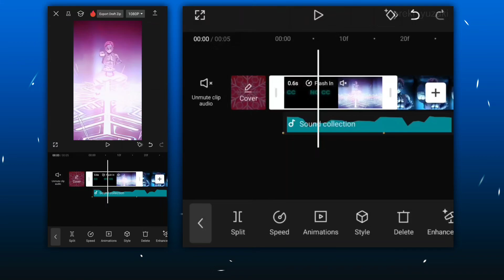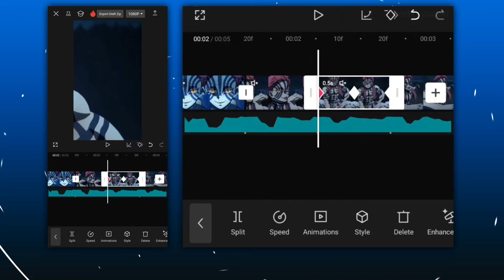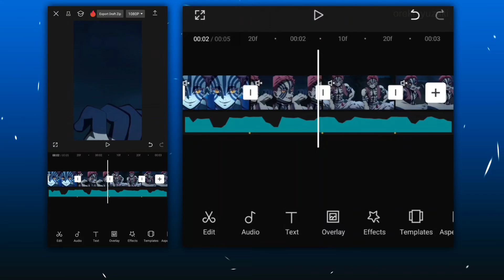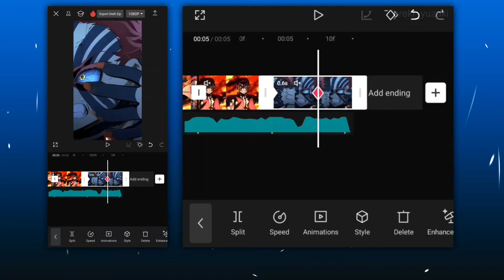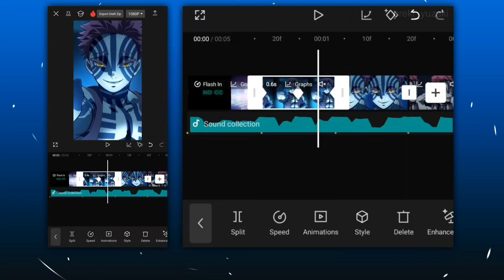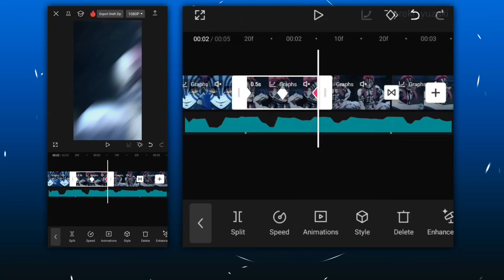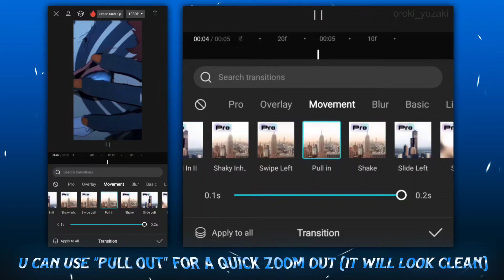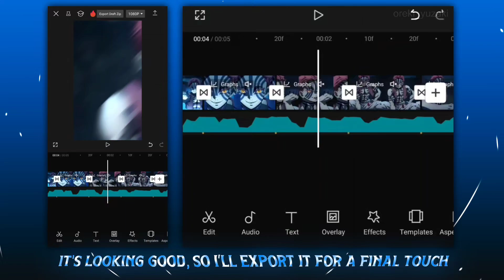Smooth Transition Like Ae 😈 | CapCut AMV Tutorial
Time Stamps 💕
0:00 Want This
0:09 Manual Zoom + Slide Effect/Transition
5:13 Smooth Pull In & Out 'N' Blur Transition/Effect
8:11 Motion Blur

Anime : Demon Slayer: Mugen Train Arc